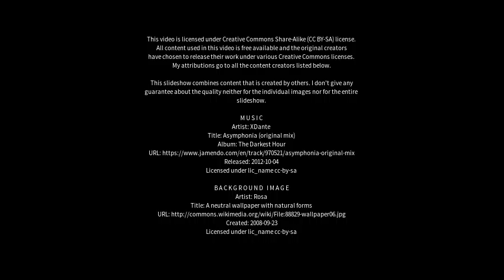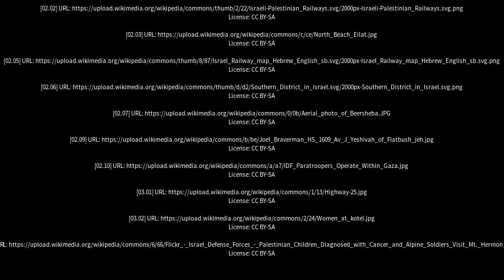Best places to visit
Best places to visit - Netivot (Israel) Best places to visit - Slideshows from all over the world - City trips, nature pictures, etc.